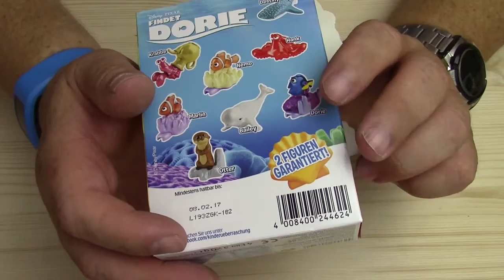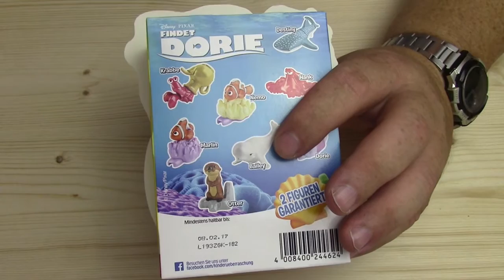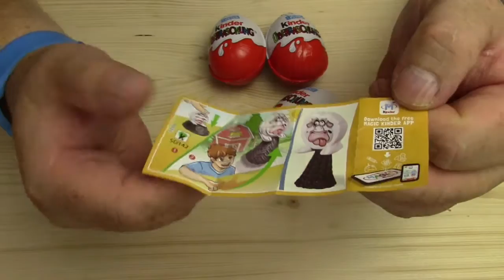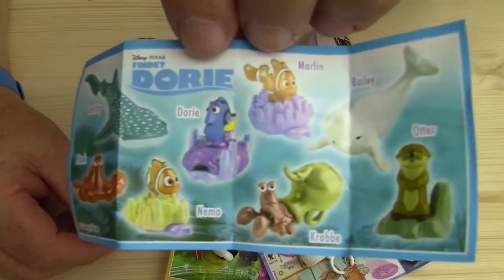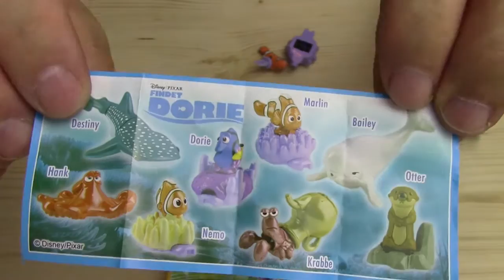Dory Surprise Eggs Toys Unboxing, Kinder Überraschungsei Findet Dori Unboxing 2016